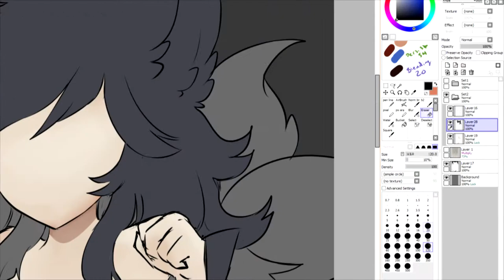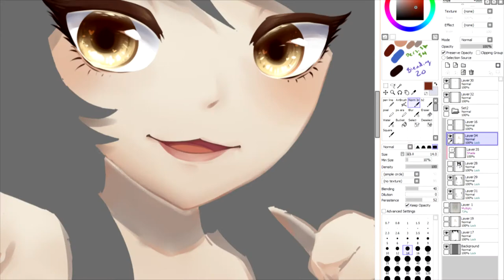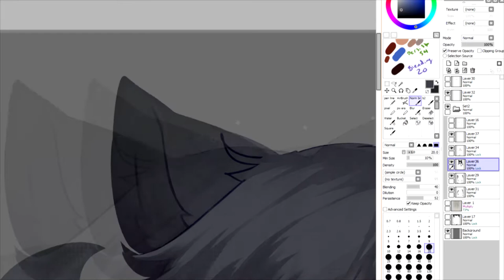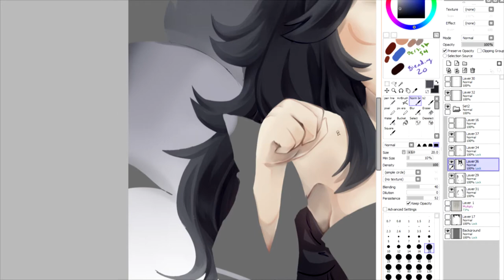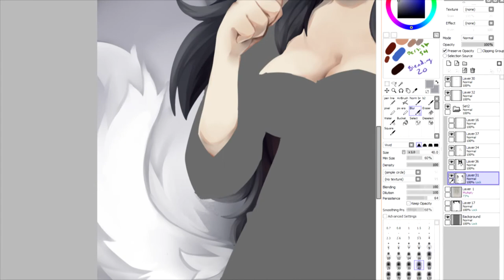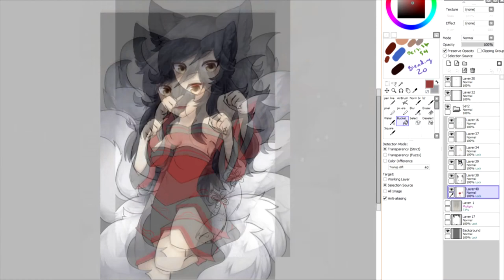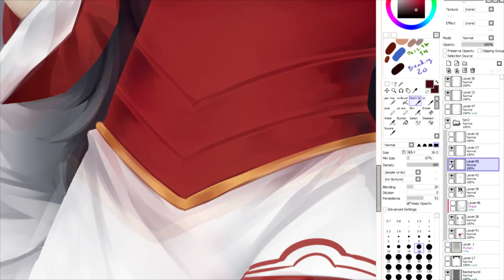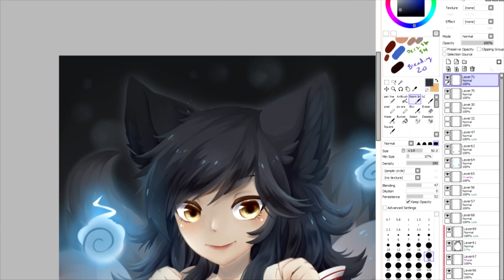[Speedpaint] League of Legends Ahri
Here is a Ahri! Different from my usual chibi stuff.
The end piece is bright and saturated because my printer likes to print dark and ugly ;u;

00:00 Eye
00:51 Skin
2:55 Hair
5:21 Tail
7:08 Clothes
8:46 Fixes and Effects
9:48 Finished Piece

Programs:: Paint Tool Sai + Hypercam + Sony Vegas Pro